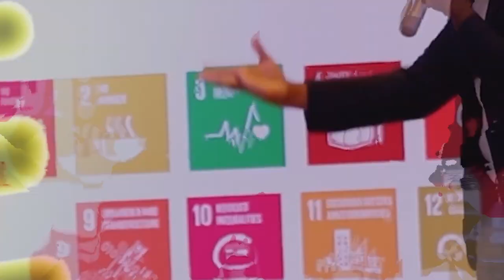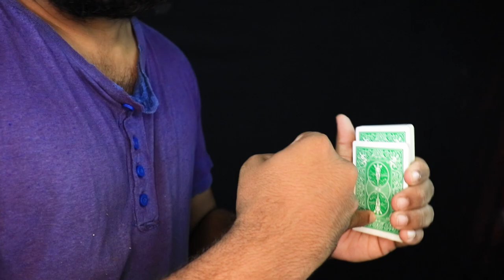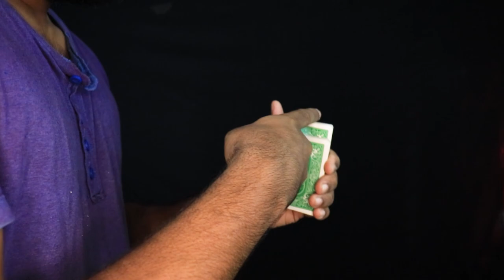How to Float your Card Like this||Card Rises from the deck || Ghost Magic || Do it Again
How to Do easy card magic
Learn Magic in Tamil